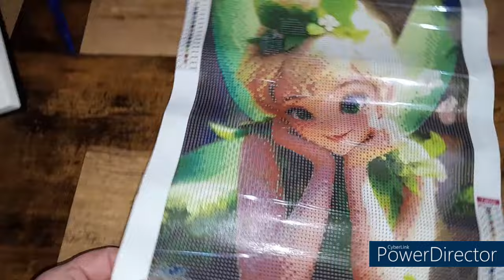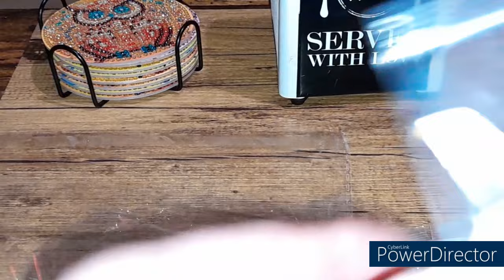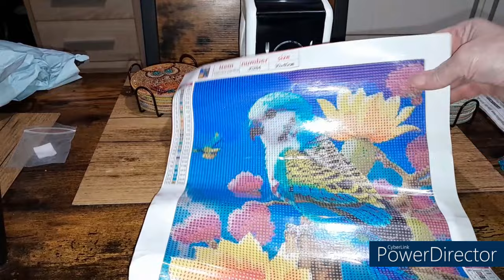UNBOXING de la boutique DIAMONDARTGIFT